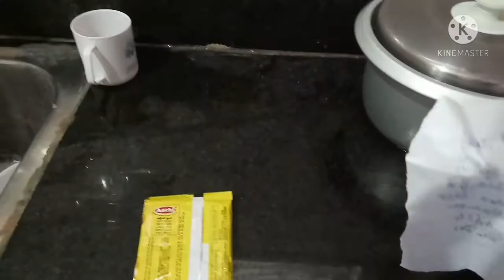vlog //i am lucky ఇలాంటి కొడుకు పుట్టడం// special చికెన్ dum బిరియని చేసాను